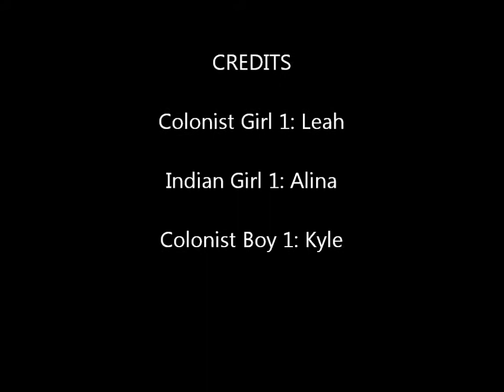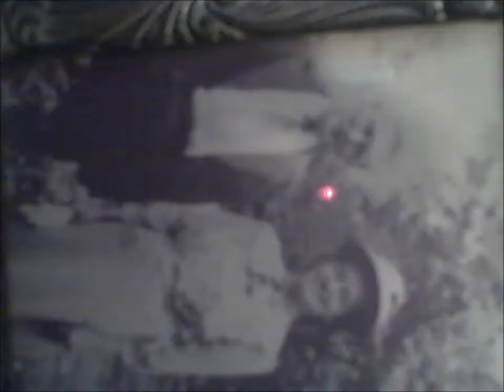apush little rhody's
Little Rhody's is a fine place to live